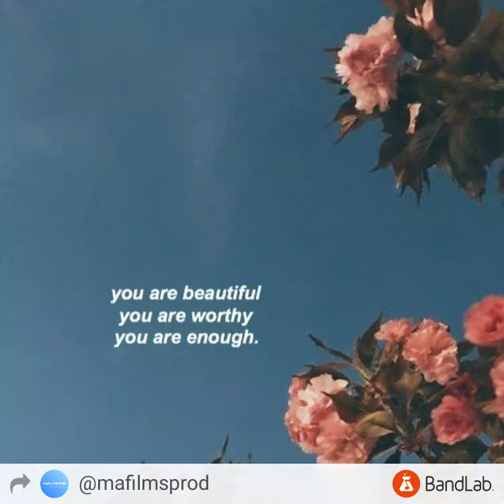Strange Sign | FREE DOWNLOAD | NO COPYRIGHT MUSIC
Copy this to your description